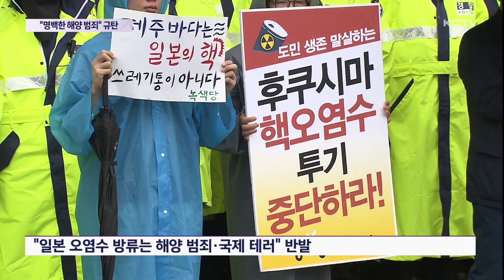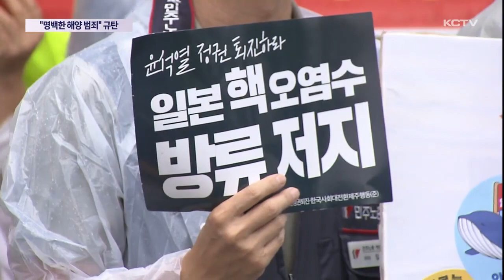오염수 해양 방류…"명백한 해양 범죄" 규탄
일본이 지난 2011년 원전 사고 이후 약 12년 만에 오염수 해양 방류를 개시했습니다.

제주 야당 정치권과 시민단체는 오염수 방류를 명백한 해양 범죄로 규정하면서 비판 수위를 높였습니다.